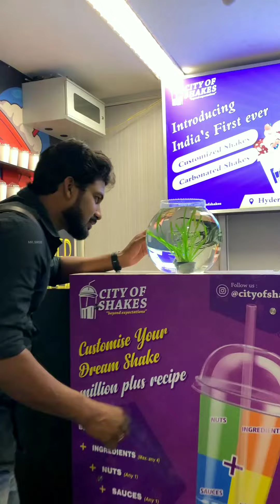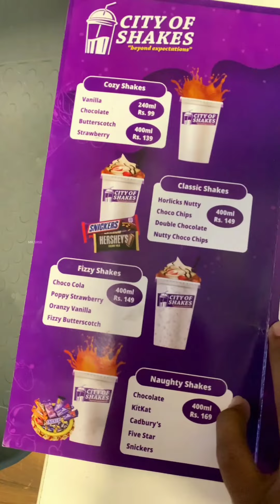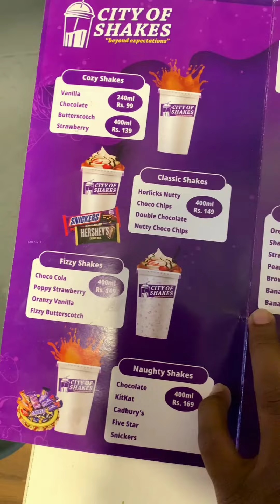✨Ithu SHAKE aah Illa ICECREAM aah..?🤯😳 Ivalo THICK aah Iruku..!🤤🥰 - Mr.Sree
• Cheese Fries :- ₹159/-
• Tandoori Alootikki Burger :- ₹129/-
• Bounty Milkshake(400ml) :- ₹249/-
• Oreo Milkshake(400ml) :- ₹179/-
• Black Currant Milkshake :- ₹159/-
• Poppy Strawberry Fizzy shake :- ₹149/-
• Kitkat Shake(400ml) :- ₹169/-

- Location :-
City Of Shakes,
Balamurugan Buildings, 329, Diwan Bahadur Rd, Near Axis Bank, R.S. Puram, Coimbatore, Tamil Nadu 641002.

- mr.sree